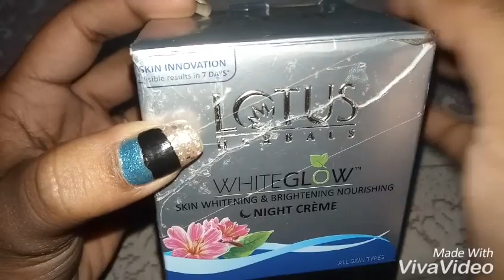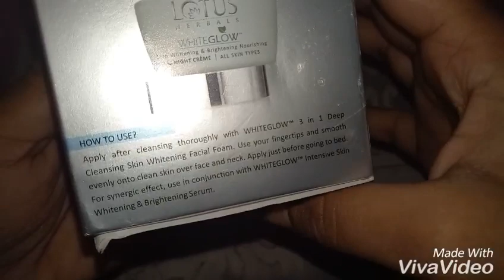Lotus whiteglow night creme review....😍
I loved this product...U can also use this...Hope u lyk it...😊